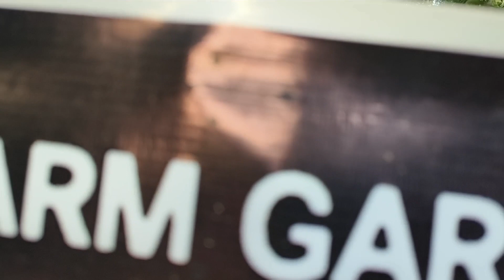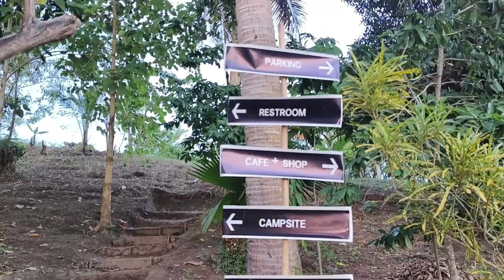Layuan/Nature/Farm And Coffee